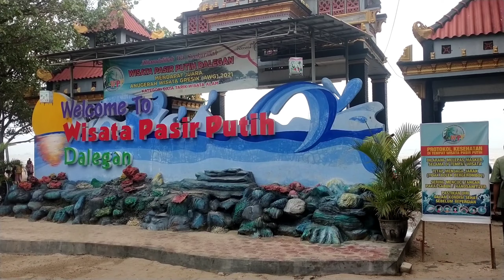Wisata Gresik Terbaru 2022 ! Wisata Gresik Wisata Pasir Putih Pantai Dalegan Gresik - info gresik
Wisata pasir putih dalegan panceng gresik
Pantai dalegan panceng gresik
Pantai pasir putih dalegan panceng gresik
Wisata pantai dalegan panceng gresik
Wisata hits pantai pasir putih dalegan gresik

Pantai Delegan masuk ke dalam salah satu obyek pariwisata andalan Kota Gresik. Pesonanya telah menarik perhatian pengunjung dari berbagai kota di Jawa Timur. Layaknya pantai utara Jawa yang lain, Pantai Delegan memiliki ombak yang relatif tenang. Pantai ini awalnya dikenal sebagai tempat bermain anak-anak karena pasirnya yang berwarna putih

Tiket masuk ke Pantai Delegan Gresik cukup terjangkau

Fasilitas
Seperti yang telah disediakan di atas, Pantai Delegan telah menyediakan berbagai sarana bermain anak, seperti banana boot, gazebo, perahu wisata, ayunan. Di pantai ini juga tersedia tempat bilas, kamar mandi, musholla dan area parkir yang luas.

Rute & Lokasi Pantai Delegan

Jalan menuju pantai terbilang cukup baik. Bagi pengunjung yang berangkat dari pusat kota Gresik, bisa mengambil arah ke Sidayu. Ketika melewati Hutan Jati Panceng, ikuti penunjuk arah menuju area pantai.

Dari jalan arteri ambil jalur ke utara sampai satu kilometer maka pengunjung sudah sampai di Pantai Delegan. Jika berangkat dari Lamongan, wisatawan bisa mengikuti jalur menuju Wisata Bahari Lamongan, kemudian kearah timur.

Objek wisata pantai ini terletak di Desa Delegan Kecamatan Panceng, Kabupaten Gresik. Tepatnya 40 km dari pusat Kota Gresik, dengan waktu tempuh sekitar 1,5 jam. Walaupun secara administrated masuk ke dalam Gresik, Pantai Delegan juga tidak jauh dar Lamongan.

info gresik pantai dalegan gresik
info gresik pantai pasir putih dalegan gresik